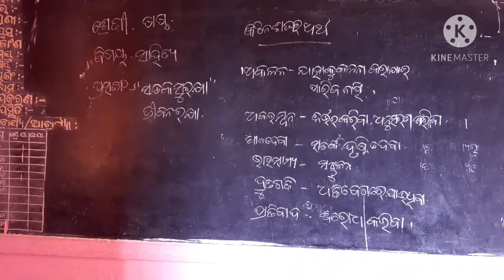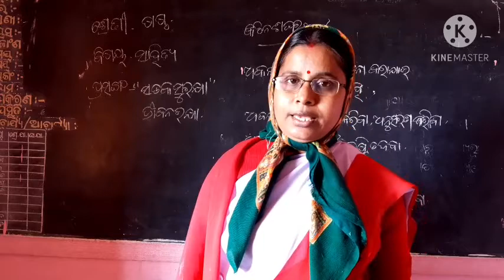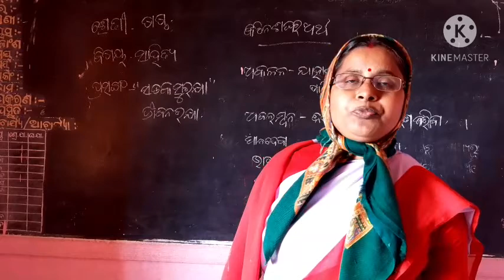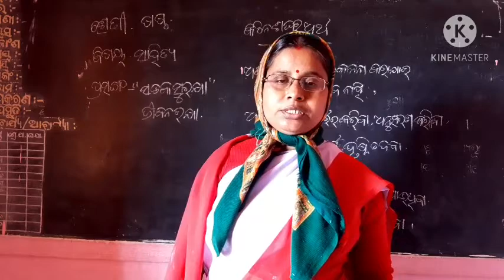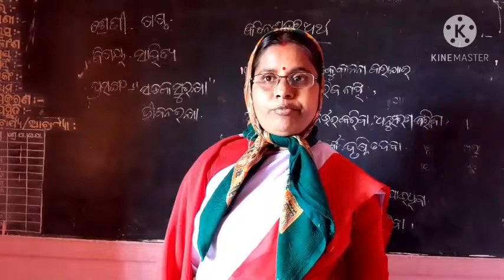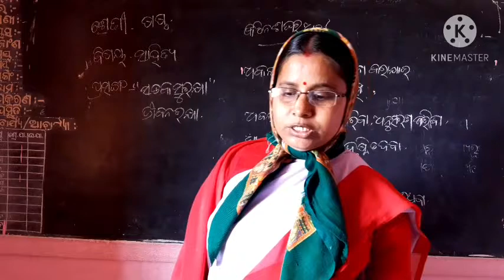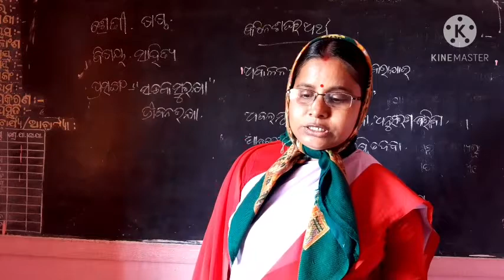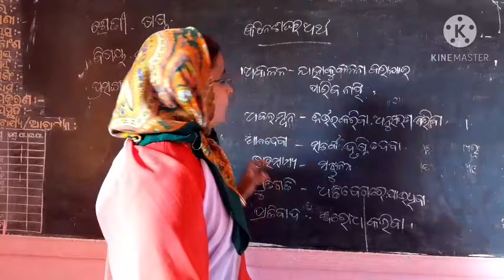saraswati sishu mandir // ସଡ଼କ ସୁରକ୍ଷା ଜୀବନ ରକ୍ଷା (ଷଷ୍ଠ ଶ୍ରେଣୀ) ସୌଭାଗିନୀ ଧୂପାଳ